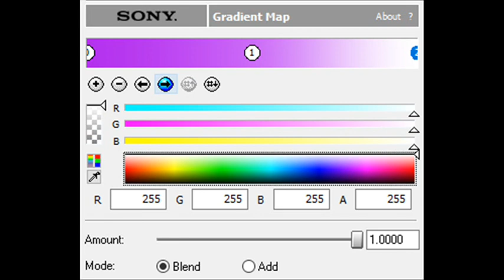How to Make Diamond Radio Space Chorded